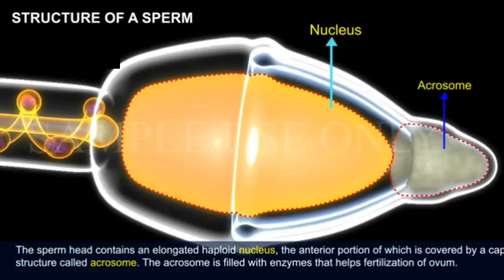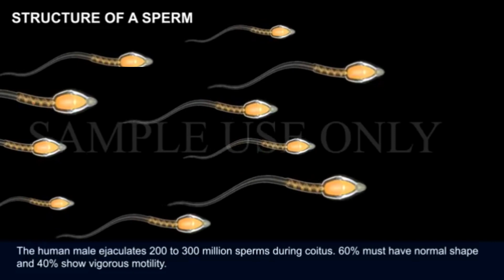STRUCTURE OF A SPERM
Structure of a sperm: It is a microscopic structure composed of a head, neck, a middle piece and a tail. A plasma membrane envelops the whole body of sperm. The sperm head contains an elongated haploid nucleus, the anterior portion of which is covered by a cap like structure acrosome. The acrosome is filled with enzymes that helps fertilization of ovum. The middle piece possesses numerous mitochondria, which produce energy for the movement of tail that facilitates sperm motility essential for fertilization. The human male ejaculates 200 to 300 million sperms during coitus. 60% must have normal shape and 40% show vigorous motility. led implantation and it leads to pregnancy

                    AND
   THEIR MOVEMENT

DREAM HUSSAIN SIR